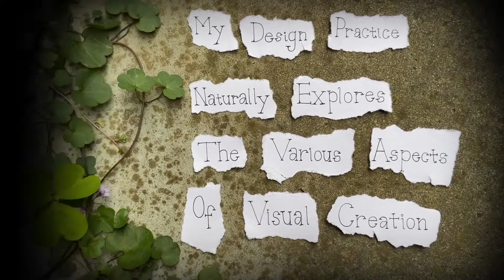Designing My Practice (Final)